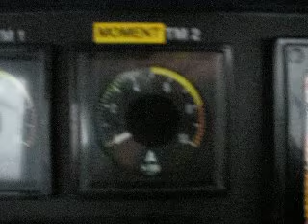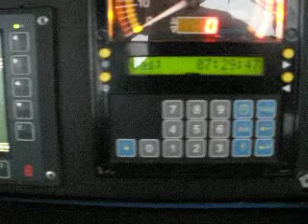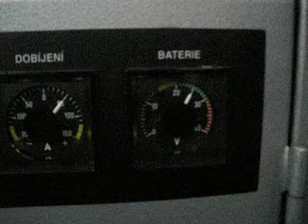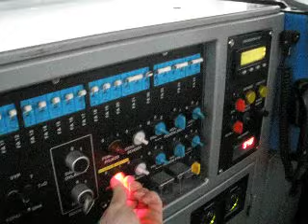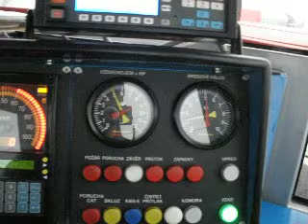lokomotiva 719 701-5